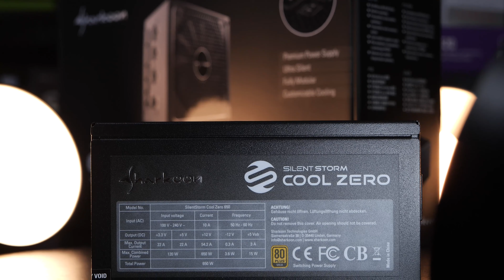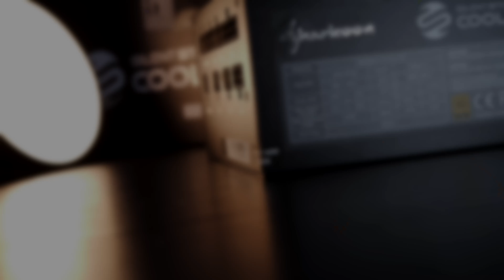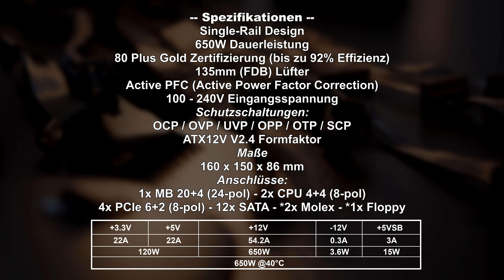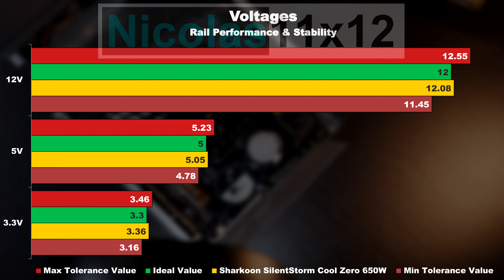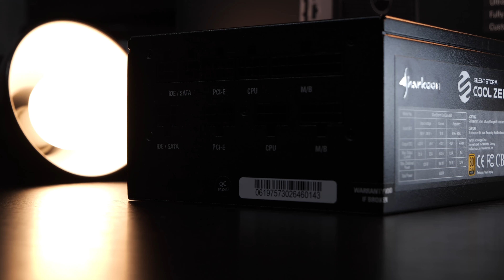Das Netzteil für HUNGRIGE CPUs! -- Sharkoon SilentStorm Cool Zero 650W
Das könnte ein tolles 650W Netzteil für stromhungrige CPUs sein!

Hersteller: Sharkoon
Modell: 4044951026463